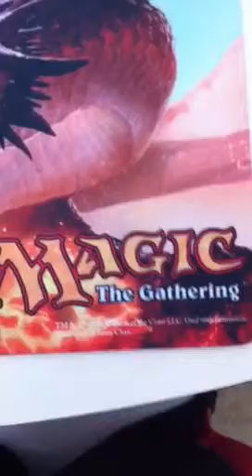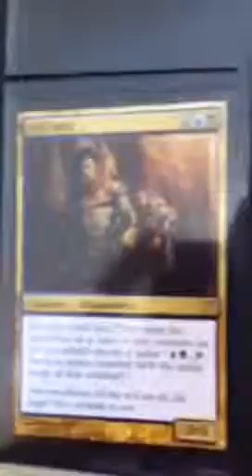Magic the gathering binder for trades.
Just starting out in magic, let me know what you guys and gals want dont be afraid to make an offer so long as its not ridiculous. Peace!